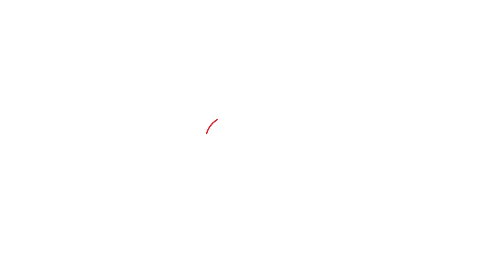इन पुलिसवालों ने थाने में पहुंचकर जो किया अधिकारियों के होश उड़ गए! | MP Tak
इन पुलिसवालों ने थाने में पहुंचकर जो किया अधिकारियों के होश उड़ गए!